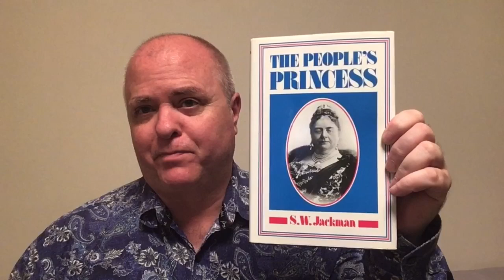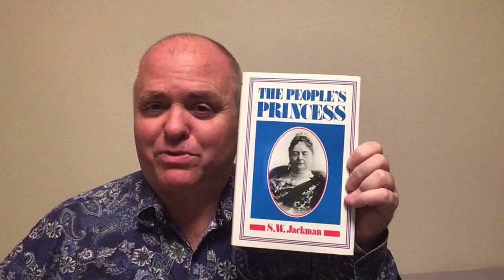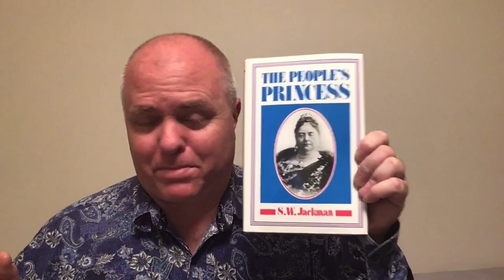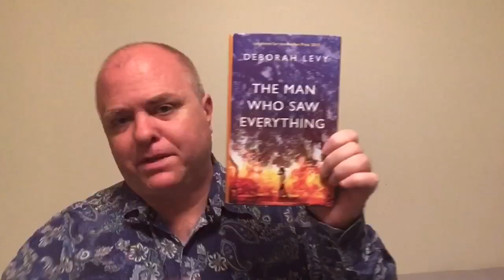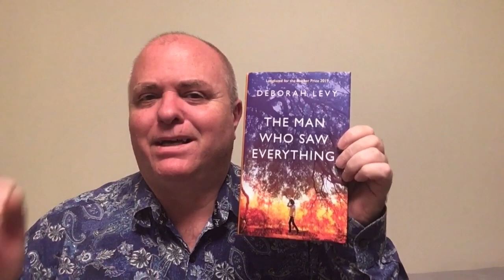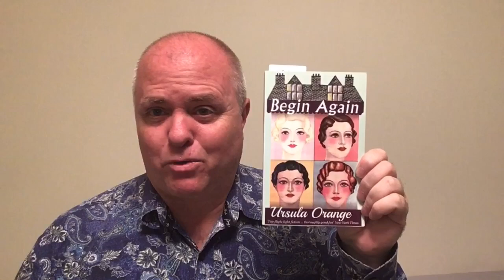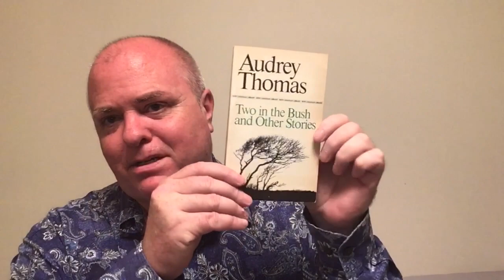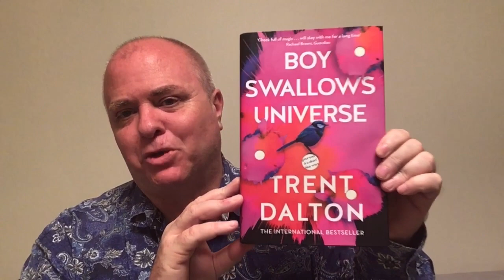Friday Reads: A Princess Decolorized, A Chromatic Drag Queen, and an Empress Doubled Down on Bailing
Books mentioned:

The People’s Princess: Portrait of H.R.H. Princess Mary, Duchess of Teck - S.W. Jackman